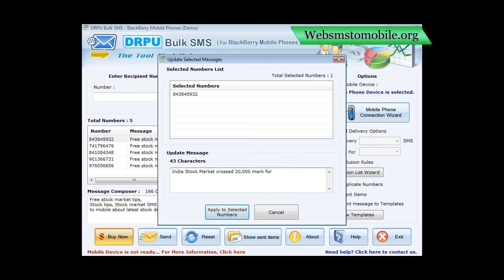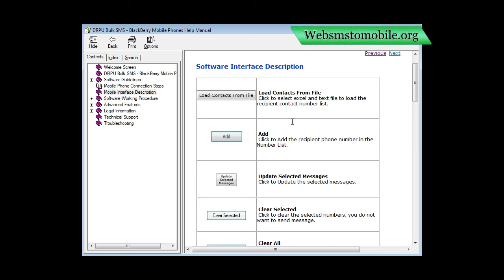blackberry web sms online software blackberry mobile cell phone bulk sms free text messaging tool